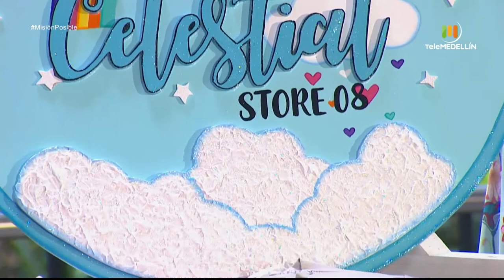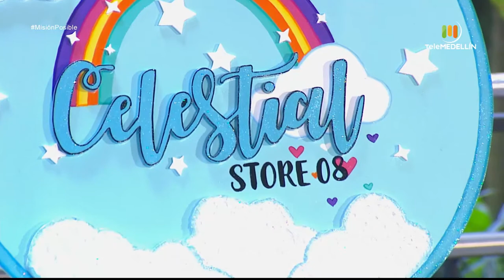Diana Osorio, Celestial Store, Mercado Verde CO y Angel Cosmetics [Misión posible] Telemedellín